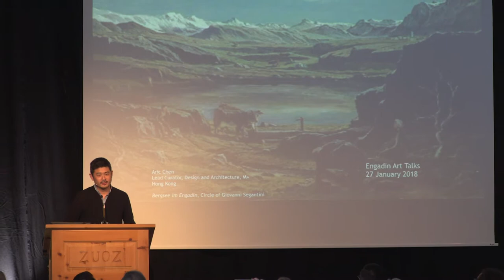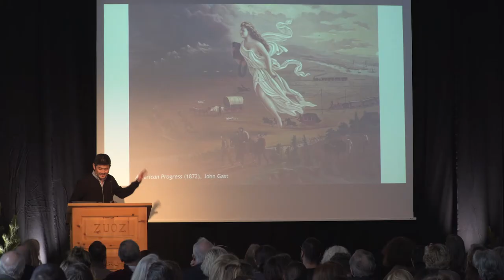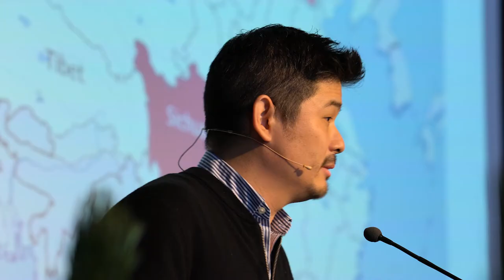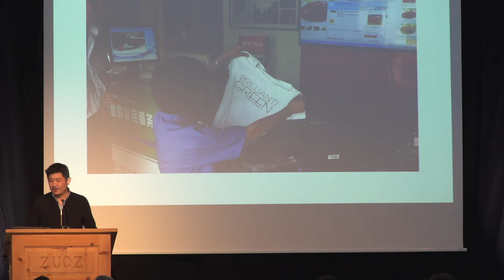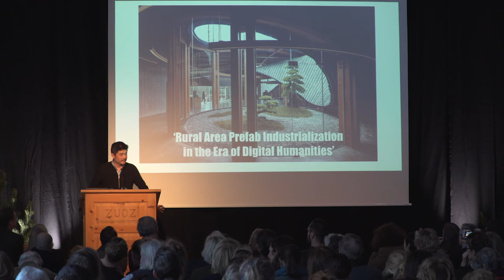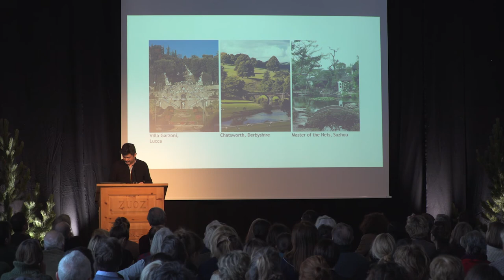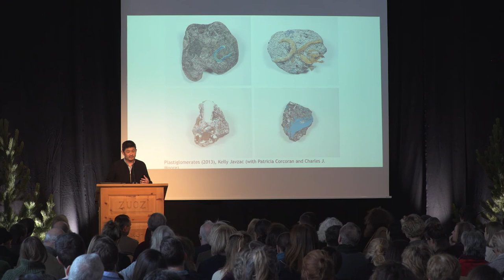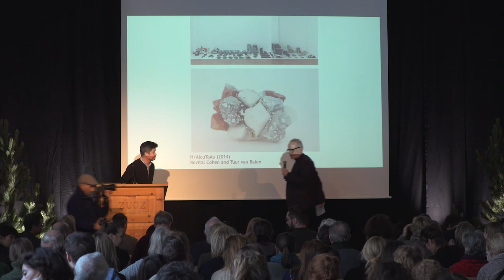2018 E.A.T. SideCountrySide | AricChen: Fear and Love in the Countryside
Fear and Love in the Countryside